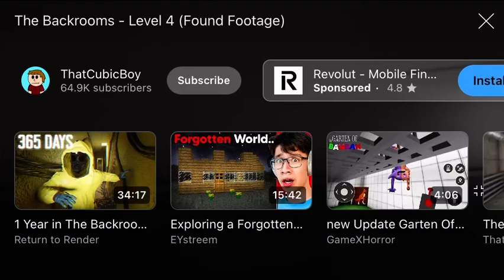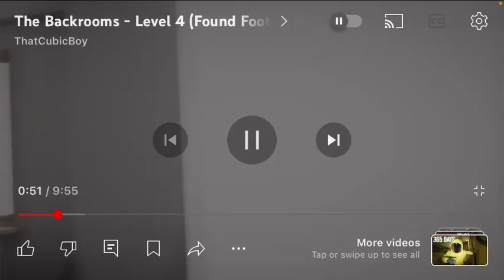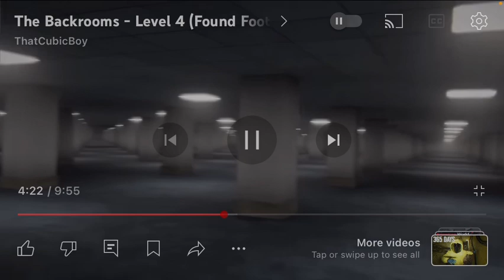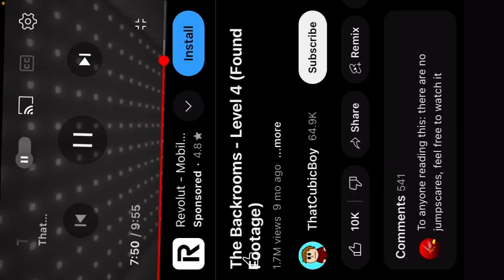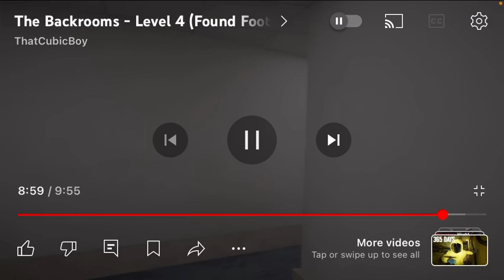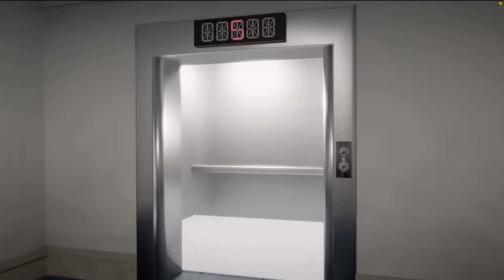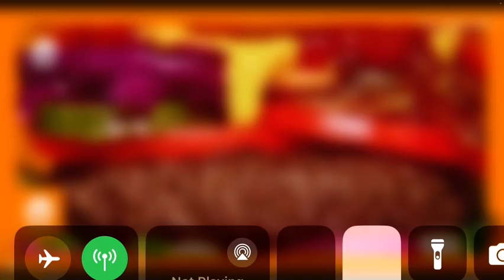Backrooms level 4